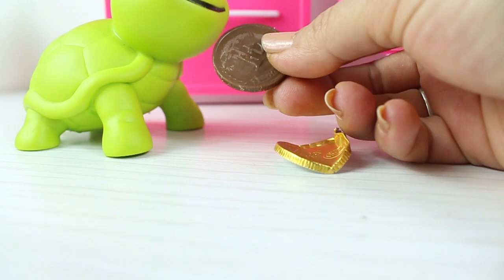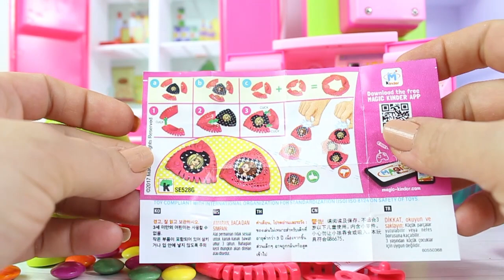Niloya Çikolataları Hangi Dolaba Sakladı Niloya Yeni Bölüm Çizgi Film